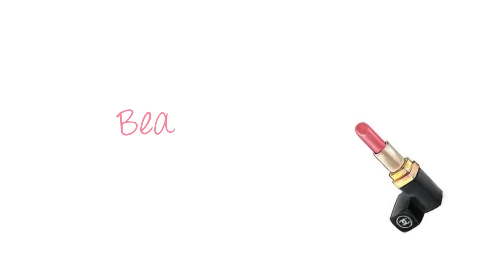GRWM♡ Alistate Conmigo | Edicion Otoño Colaboración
Hola Chicas hermosas! si te encanta el otoño tanto como a mi regalame un like 🙋🏽👍🏼 Me fascina desde los colores hasta la moda y maquillaje!! Besos guapas xoxo 😘

Besos xoxo